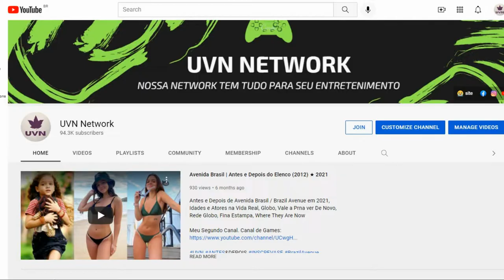Guardiões da Galáxia Vol. 2 Antes e Depoi 2021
Before and After / Then And Now / Gifted Hands: The Ben Carson Story / Idades e Parceiros na Vida Real / Real Partners and Ages / Globo / Sessão da Tarde / Gloobo / Record / Sbt / TempeBefore and After / Then And Now / Gifted Hands: The Ben Carson Story / Idades e Parceiros na Vida Real / Real Partners and Ages / Globo / Sessão da Tarde / Gloobo / Record / Sbt / Temperatura Máxima / Sessão Aventura / Cine Maior / Filme Completo Dublado/ Guardians of the Galaxy Vol. 2 é um filme de ação, aventura, comédia e ficção científica estadunidense de 2017, baseado na equipe ficcional de mesmo nome da Marvel Comics, produzido pela Marvel Studios e distribuído pela Walt Disney Studios Motion Pictures, sendo a sequência de Guardiões da Galáxia, de 2014, e o décimo quinto filme do Universo Cinematográfico Marvel. Escrito e dirigido por James Gunn, é estrelado por Chris Pratt, Zoe Saldana, Dave Bautista, Vin Diesel, Bradley Cooper, Michael Rooker, Karen Gillan, Elizabeth Debicki, Pom Klementieff, Chris Sullivan, Sylvester Stallone e Kurt Russell. Filme da Temperatura Máxima de Domingo (05/12): Guardiões Da Galáxia Vol. 2, Saiba qual filme a Globo exibe neste domingo na Temperatura Máxima

Elenco
Chris Pratt
Zoë Saldaña
Dave Bautista
Vin Diesel
Bradley Cooper
Michael Rooker
Karen Gillan